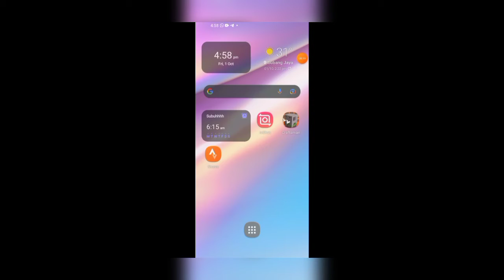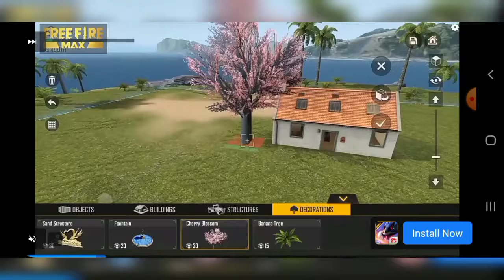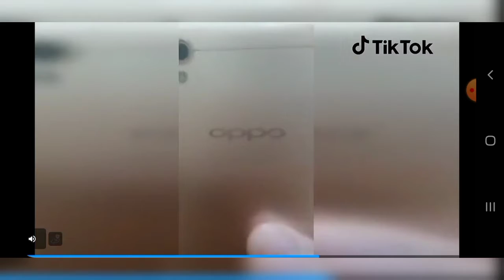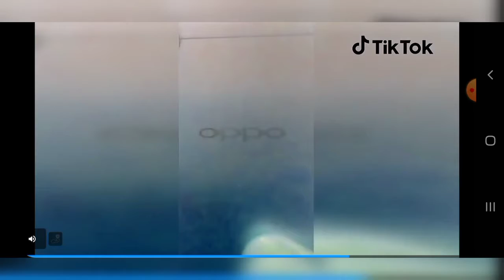Akhirnya siap jugak rumah atas pokok#4[ craftman ] ~malaysia | Qhairil